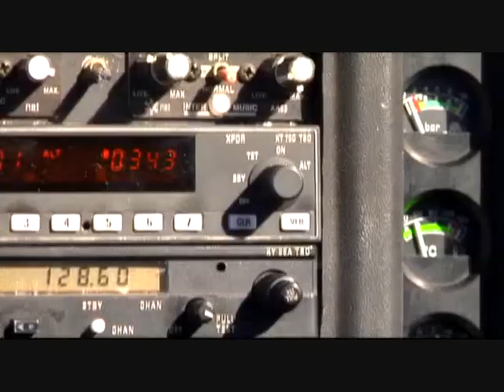North Shore Windsurfing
best windsurfers @North Shore Hawaï